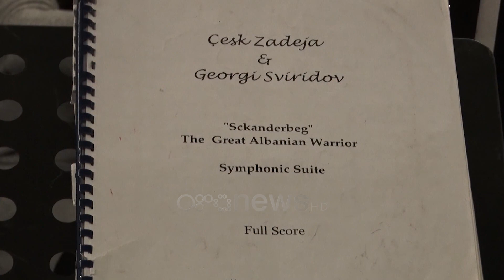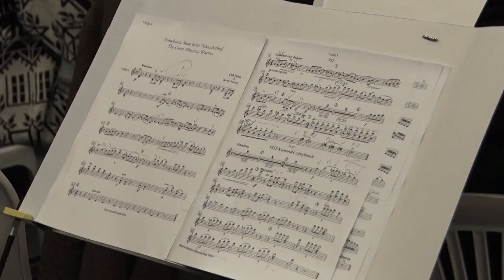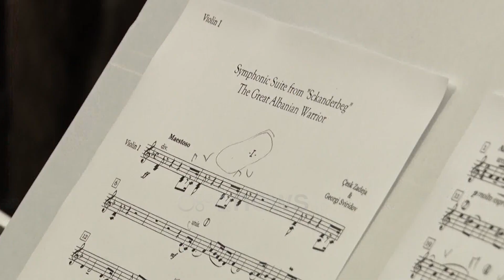Shkodrës i rikthehet Orkestra Simfonike pas 32 vitesh, premiera e parë në mars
Janë tingujt e orkestrës simfonike të Shkodrës, që rikthehet pas plot 32 vitesh në këtë qytet si një trupë e institucionalizuar.

Për një pjesë të artistëve është rivazhdim i një pune të ndërprerë në mes, e për të tjerë rrugëtim i ri si vetë mosha e tyre.

Formacioni orkestral që vjen me mbështetjen e Bashkisë Shkodër, do ta ketë premierën e parë në muajin mars.

Bardh Spahia: Është detyrim që ja kemi pasur qytetit tonë, brezave tanë të artistëve, muzikantëve të mrekullueshëm që askush më shumë se Shkodra si ka dhënë këtij vendi. Pavarësisht pengesave që kemi hasur, me rëndësi është të jemi bashkë. Mbështetja e bashkisë dhe e imja nuk ka për ti munguar kësaj trupe të mrekullueshme të artistëve që me shumë pasion dhe dinjitet do ta përfaqësojnë në nivelet më të larta muzikën e Shkodrës.

Jetmir Barbullushi: Gjithmonë arti është mbështetur nga lart dhe ju patët fatin dhe guximin që arritët të kuptonit se Shkodrës i duhej kjo dhe e bëtë. Bravo u qoftë!

Për profesor Barbullushin emocionet janë të shumta, pasi ai rikthehet në drejtimin e orkestrës që vite më parë ishte po pjesë e saj.

Jetmir Barbullushi: U desh një djalë prej Shkodre ti hapte rrugën pas 32 viteve me orkestërn simfonike të Shkodrës, të jam mirënjohës personalisht.

Lajmi i rikthimit të orkestrës simfonike, është për artistët shkodranë ngjarja më e bukur që ndodh në qytet këtë fillim viti.

Me Shkodrën lidhen fillesat e para edhe të Orkestrës Frymore teksa në vitin 1878, ndërsa vendi përjetonte kohëra lufte, në këtë qytet mendohej për artin dhe pikërisht në këtë vit do të themelohej Orkestra Simfonike.

Tashmë qyteti do ta ketë sërish këtë identitet muzikor për ta përfaqësuar denjësisht në skena.